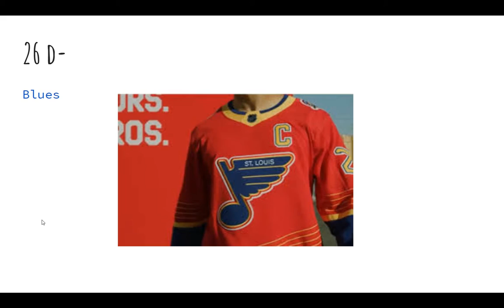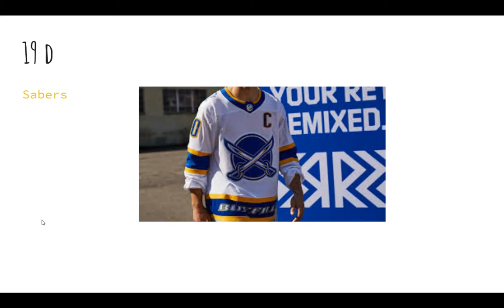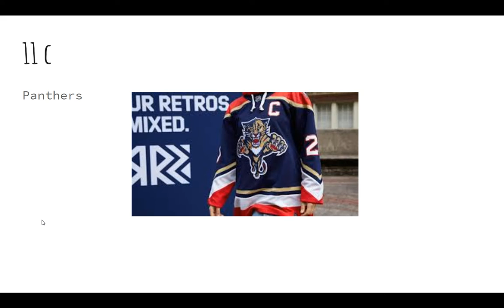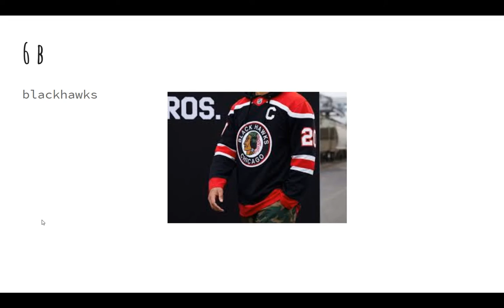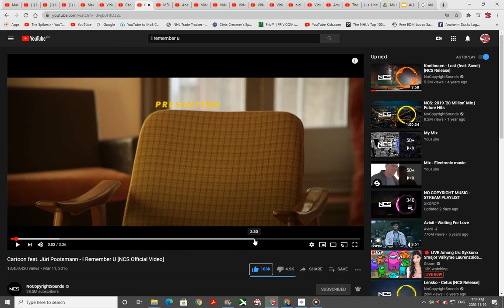ALL 31 RETRO REVERSE JERSEYS RANKED (Don't disagree this is my opinion only)